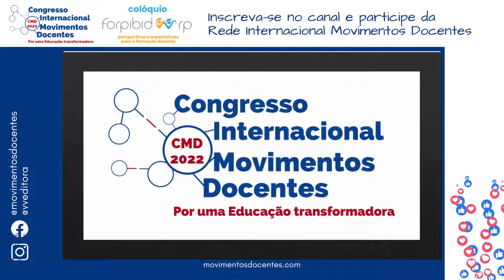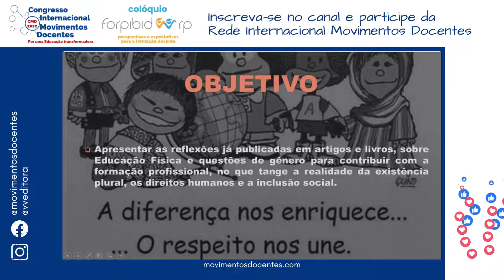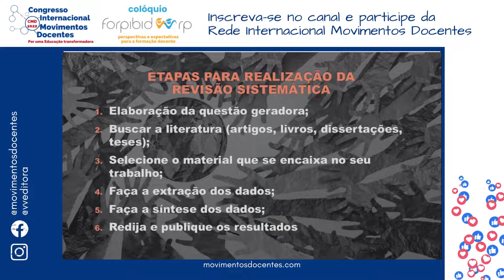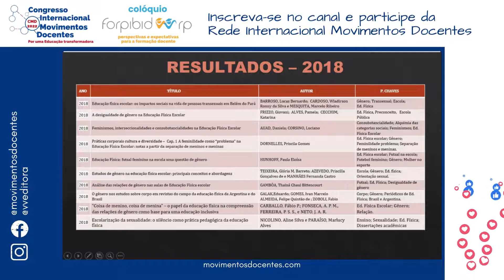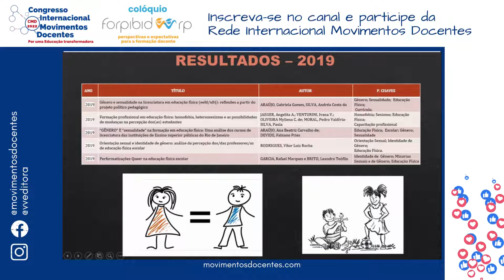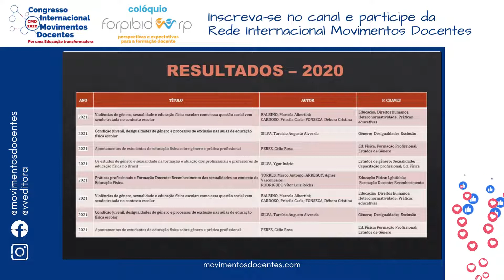EDUCAÇÃO FÍSICA E DISCUSSÕES DE GÊNERO CONTRIBUIÇÕES PARA FORMAÇÃO DOCENTE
Título do trabalho: EDUCAÇÃO FÍSICA E DISCUSSÕES DE GÊNERO CONTRIBUIÇÕES PARA FORMAÇÃO DOCENTE
Autores: Henrique Nunes da Silva, Cristiane Camargo e  Roberta Gaio